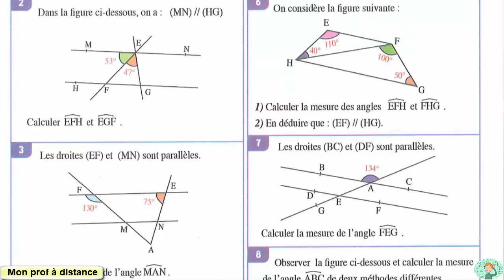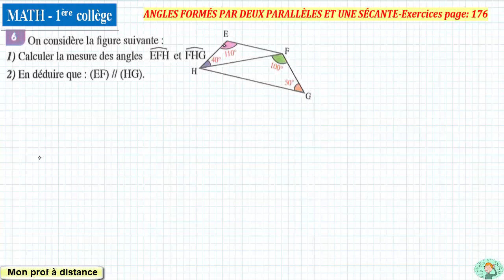angles formés par deux parallèles et une sécante (partie 03) al moufid en math 1ère année collège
(partie 03)
Exercices page :176